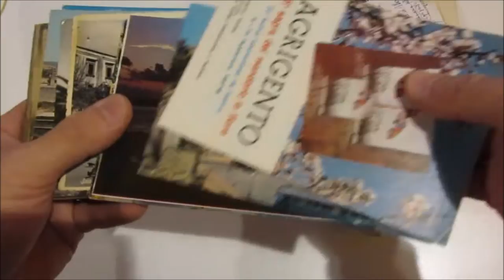Asta 41 - Lotto 283 - Agrigento e provincia - Lotto di 118 cartoline ecc.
Agrigento e provincia - Lotto di 118 cartoline in maggioranza di grande formato bianco e nero e a colori, quasi tutte viaggiate, sono compresi due libretti nuovi.